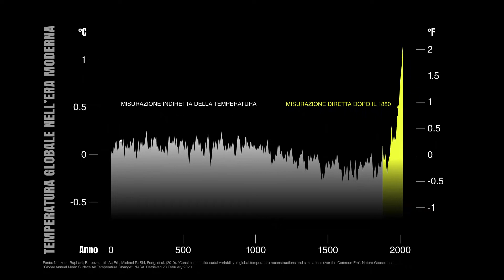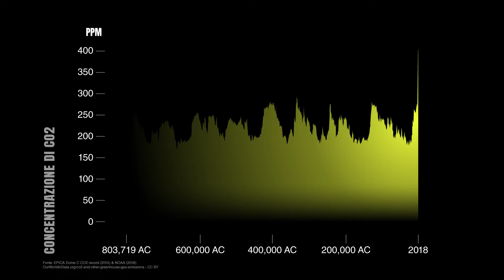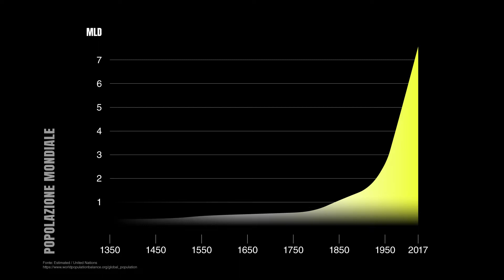Deriva climatica: perché i giovani imprenditori cambieranno il mondo | Paolo Barbato | TEDxPerugia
Stiamo vivendo uno dei momenti più drammatici della storia dell’umanità, principalmente per tre fattori: l’aumento della concentrazione di anidride carbonica nell' atmosfera; l'aumento della temperatura; l'aumento inarrestabile della popolazione mondiale. Siamo in una crisi globale. Negli ultimi duecento anni l'uomo ha sconvolto gli equilibri del nostro pianeta. Esiste un modo per risolvere questa crisi globale? Paolo Barbato, ingegnere e startupper, ci da la sua soluzione alla crisi spiegando come gli imporenditori possono contribuire a salvare il mondo.  Sono Paolo Barbato, ingegnere energetico, molisano di origine e milanese d'adozione. Sono co-founder e CEO di @wiseair_social, startup creata con altri tre ragazzi dell'Alta Scuola Politecnica. La missione di Wiseair è risolvere l'inquinamento atmosferico cittadino, per questo abbiamo creato ARIANNA, il primo vaso che analizza la qualità dell'aria e condivide i dati con la community cittadina. L'esperienza più figa finora? Presentare Wiseair al CES2020 a Las Vegas. This talk was given at a TEDx event using the TED conference format but independently organized by a local community.